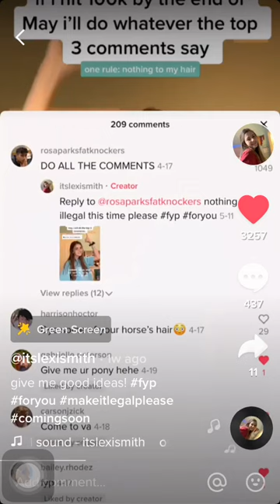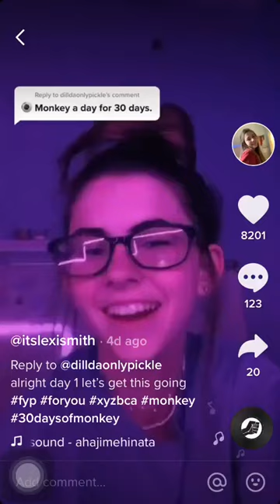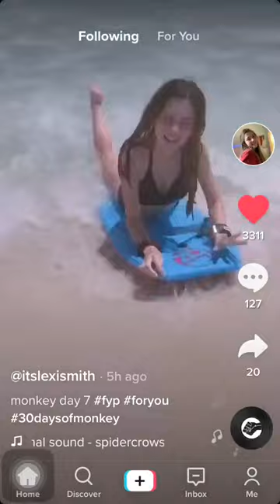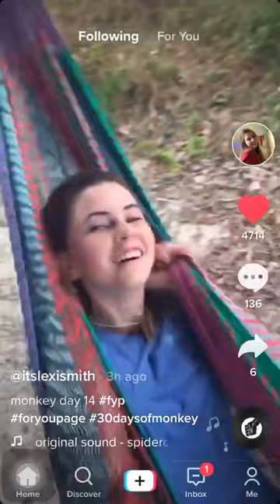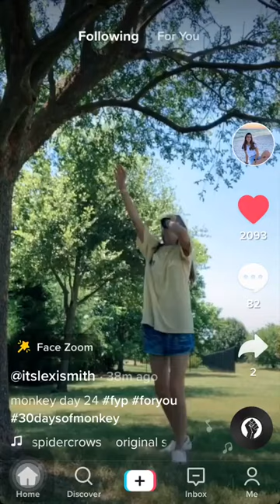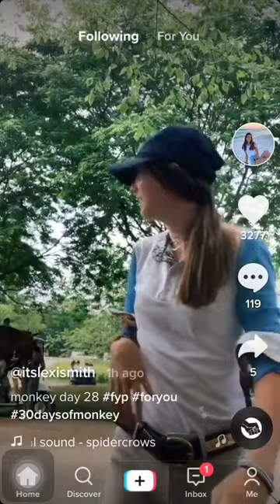Tiktok ItsLexiSmith 30 Days of Monkey + Intro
Not monetized, just a fan video compilation. If Lexi wants it to finally upload something to her own channel (linked below) she can have it. I'm also on the discord and can upload there if needed.